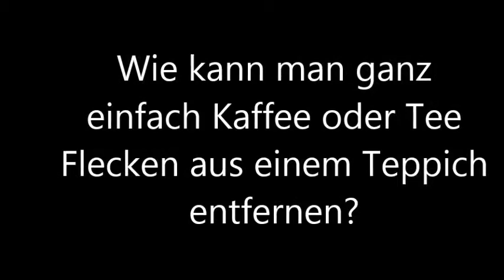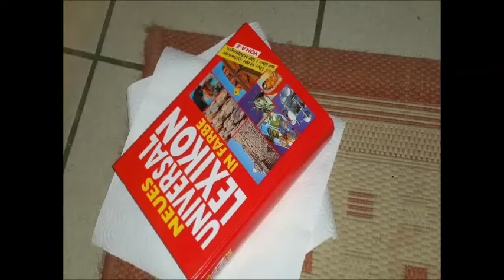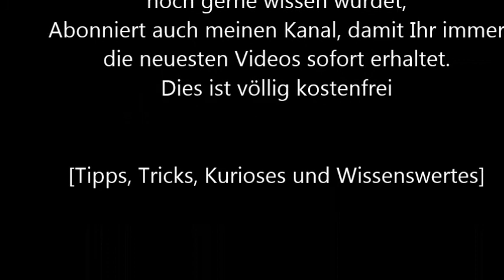Wie kann man ganz einfach Kaffee oder Tee Flecken aus einem Teppich entfernen?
Jedem ist es wohl schon passiert, dass er Kaffee oder Tee auf einem Teppich verschüttet hat.
Diesen Fleck wieder zu entfernen ist kein großes Problem.
Man befeuchtet zuerst den Fleck mit etwas Wasser
Nun einfach Rasierschaum darauf verteilen und die in diesem enthaltenen Kaliumseife selbständig arbeiten lassen
Danach einfach ein Küchentuch darüber legen und dieses mit einem Buch oder anderem Gegenstand beschweren, damit das Tuch den Schaum besser aufsaugen kann
Das ganze sollte man ca 3 Stunden einwirken lassen.
Danach den  restlichen Rasierschaum mit einem feuchten Lappen abtupfen und der Fleck ist verschwunden